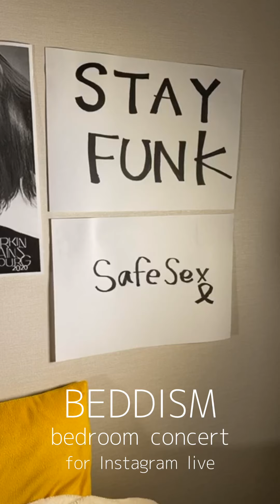Talkbox - BEDDISM " bedroom Jam " for Instagram live / KORG RK-100S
Talkbox - BEDDISM " bedroom Jam " for Instagram live ＊no microphone
" The Rain T-Groove remix "

Talkbox LOCKDOWN
STAY HOME
STAY POSITIVE
Wash Hands

The song include WODDYFUNK's new album "BEST"
will drop on August 1st 2020